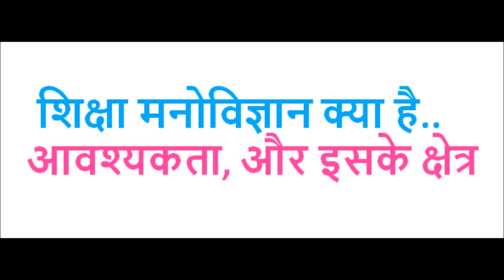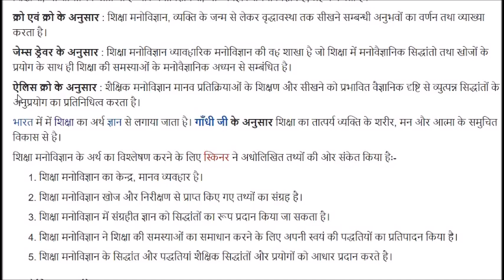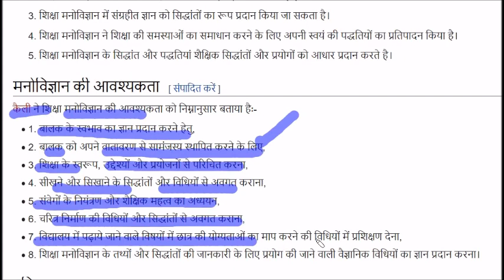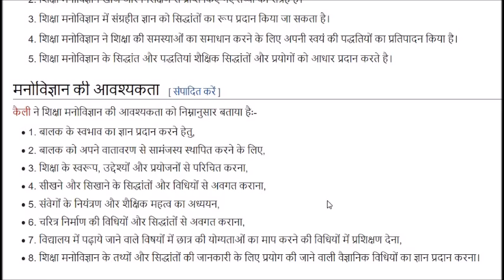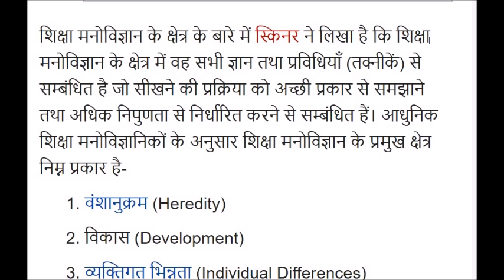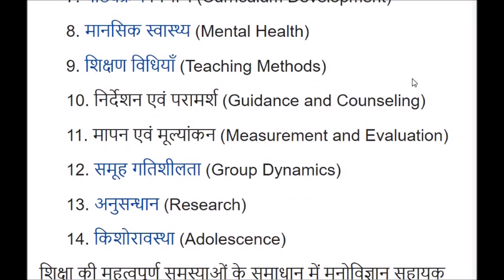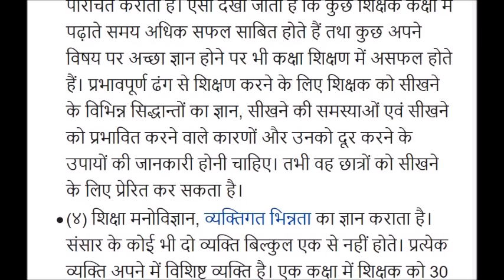शिक्षा मनोविज्ञान क्या है.. आवश्यकता और इसके क्षेत्र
UCPZahfZI-01uDUcdWDAs6zw

IMPORTANT MCQ